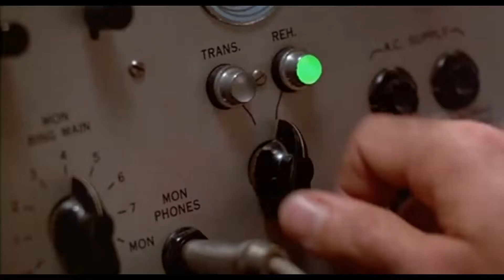RIME | Capitulo 7 | Español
Buenas chabalada.

Bienvenidos a una nueva aventura, otra  novedad de hace 1 año que tenia muchas ganas de traer .

Hemos naufragado en una misteriosa isla y no recordamos nuestro pasado. Deberemos usar el ingenio (y la ayuda de un amistoso zorro) para descubrir los secretos que están enterrados bajo sus antiguos monumentos.

No Surrender ;-)